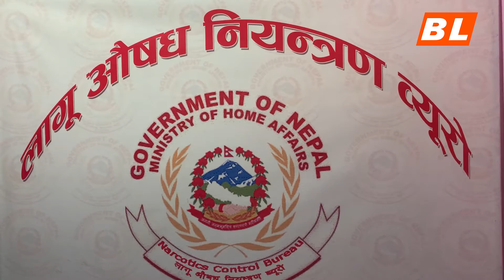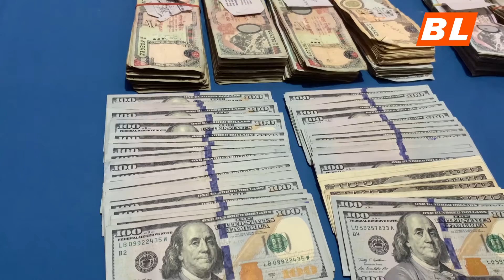लागुऔषध कारोबारी गिरोहको कनेक्सन काठमाडौंदेखि झापासम्म